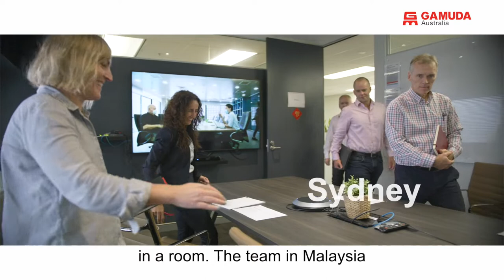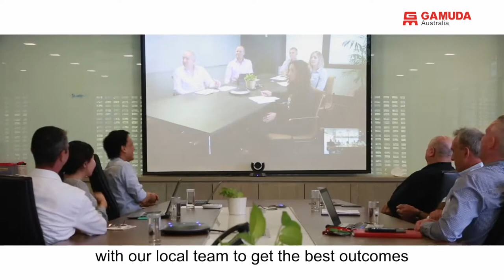Grow Your Career With Gamuda Australia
Gamuda Australia is growing quickly with opportunities across all disciplines right now in NSW and Victoria. We're offering dedicated individuals the chance to grow alongside our workforce in Australia.

Get involved in some of the biggest projects all purposefully thought of and built as part of something bigger in the world.

to learn more about the culture we're creating and Gamuda's global capability from some of our people.